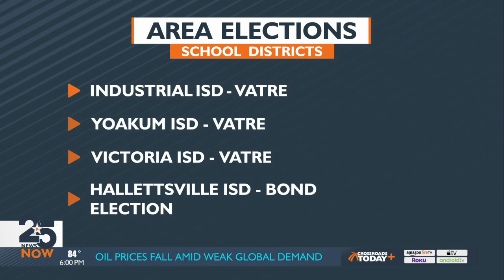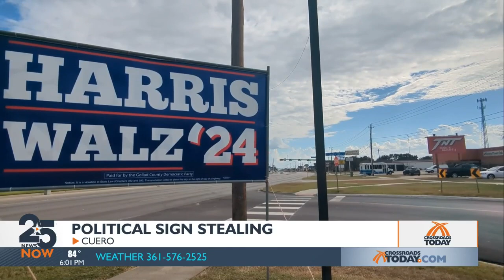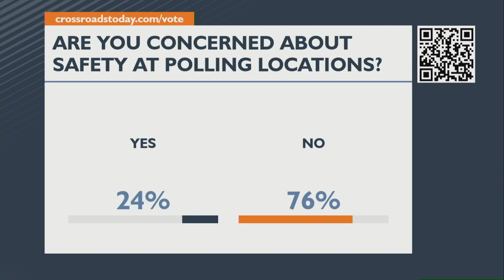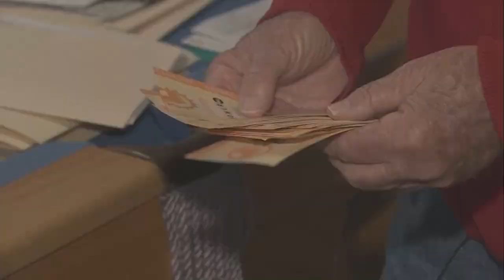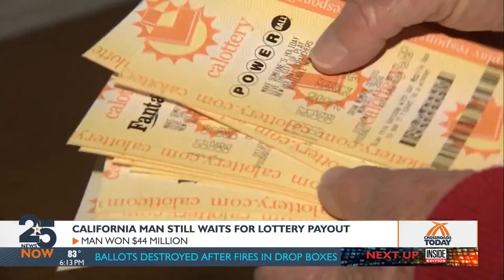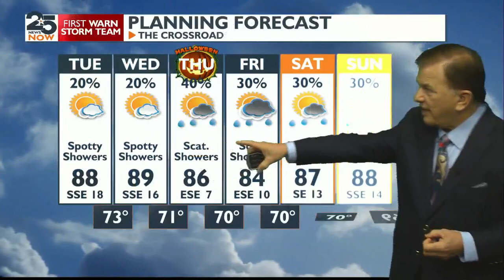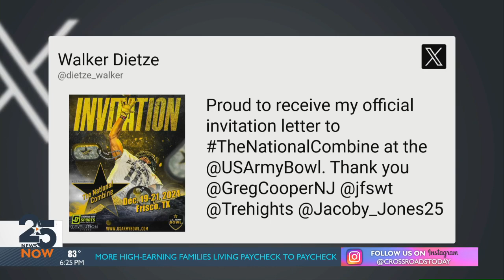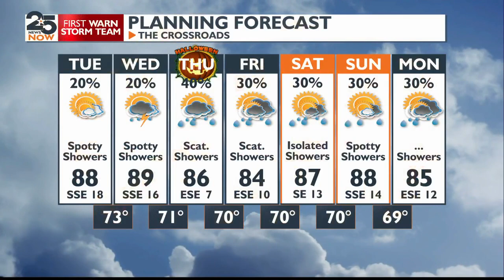WATCH NOW: 25 News Now at 6 p.m.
25 News Now at 6 p.m. October 28, 2024, with Don Brubaker and Shawna Currie